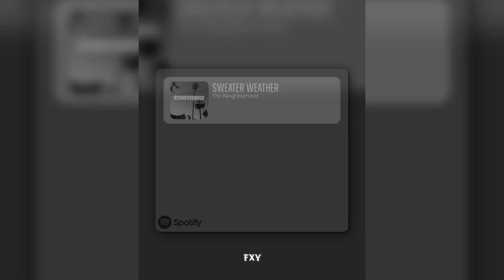Sweater Weather [sped up] - Lyrical edit